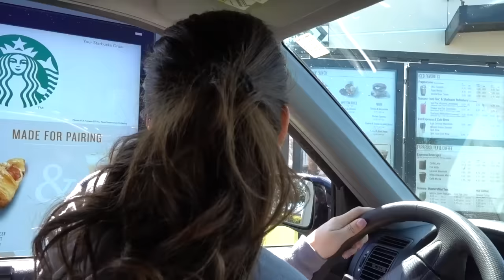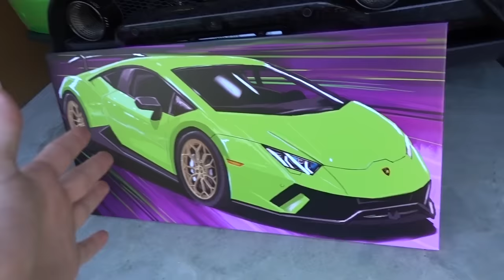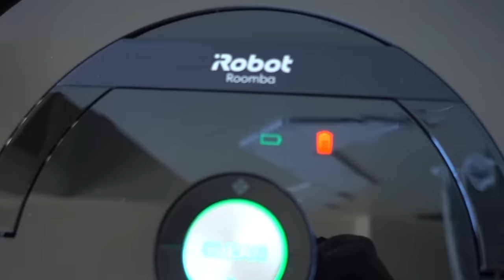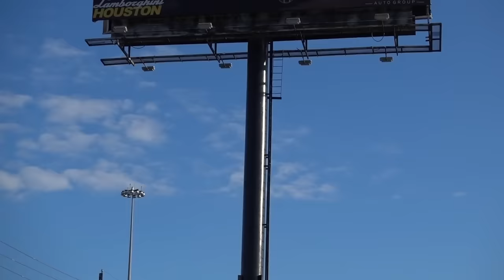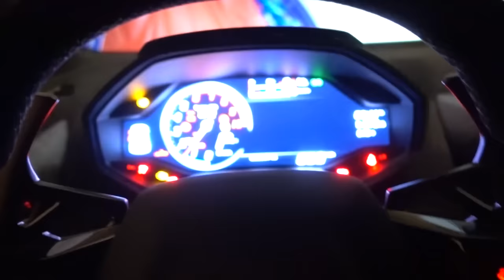I FOUND A $500,000 LAMBORGHINI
I FOUND A $500,000 LAMBORGHINI w/ UnspeakableGaming
👚 MERCHANDISE -